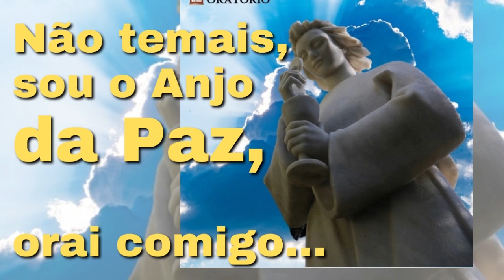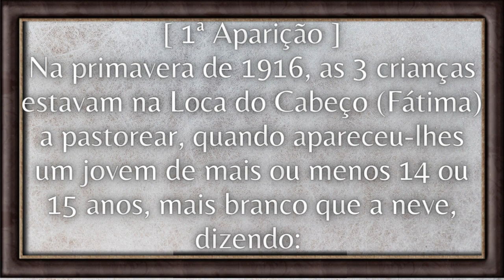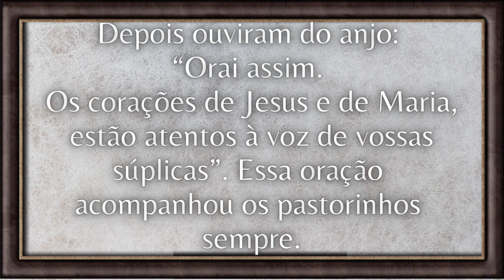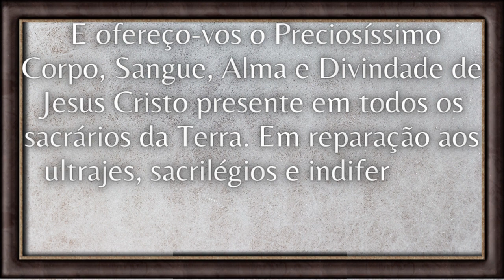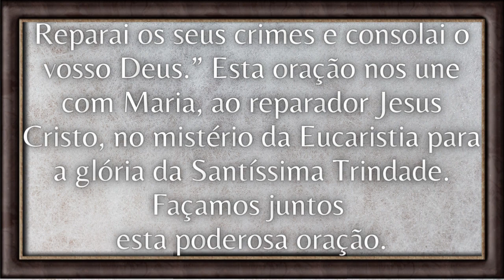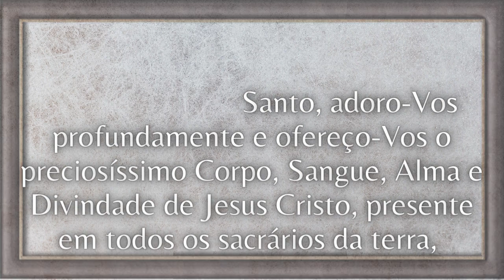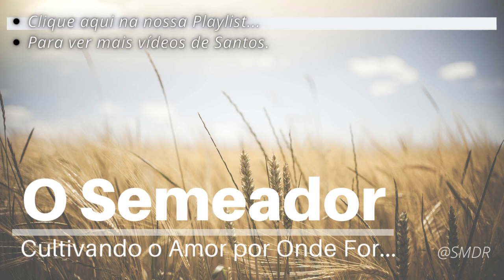Santo do dia 10 de Junho - [ Santo Anjo da Guarda de Portugal ] - O Semeador Oficial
Santo Anjo da Guarda de Portugal, o Anjo da Paz

Anjo da Paz, da Pátria, da Eucaristia
As três aparições desse anjo em Portugal compuseram o ciclo angélico da mensagem de Fátima e, acontecendo um ano antes da aparição de Nossa Senhora, foi uma preparação dos corações dos pastorinhos para o sobrenatural que viveriam.

Primeira aparição
Na primavera de 1916, as três crianças estavam na Loca do Cabeço, no lugar dos Valinhos, a pastorear, quando apareceu-lhes um jovem de mais ou menos 14 ou 15 anos, mais branco que a neve, dizendo:

“Não temais, sou o Anjo da Paz, orai comigo: Meu Deus eu creio, adoro, espero e amo-vos. Peço-vos perdão para os que não creem, não adoram, não esperam e não vos amam.”

As crianças rezaram por três vezes, com o rosto ao chão. Depois ouviram do anjo:

“Orai assim. Os corações de Jesus e de Maria, estão atentos à voz de vossas súplicas”.

Essa oração acompanhou os pastorinhos para sempre.

Segunda aparição
Num dia de verão, no quintal da casa de Lúcia, no Poço do Arneiro. As crianças estavam brincando sobre o poço, quando o anjo apareceu-lhes dizendo:

Terceira aparição
No outono do mesmo ano, novamente na Loca do Cabeço, as crianças rezavam a oração que aprenderam na primeira aparição, e o Anjo lhes apareceu com o cálice e uma hóstia. A hóstia a pingar gotas de sangue no cálice. Elas ajoelharam, e o anjo ensinou-lhes esta oração profundíssima que diz da essência da mensagem de Fátima:

Esta oração nos une a Maria, ao reparador Jesus Cristo, no mistério da Eucaristia para a glória da Santíssima Trindade.

Testemunho dos pastorinhos
A presença do Anjo de Portugal envolveu os pastorinhos em um enlaço de profundo amor e intimidade com Deus.

“A atmosfera do sobrenatural que nos envolveu era tão intensa, que quase não nos dávamos conta da própria existência.”

“Estas palavras do Anjo gravaram-se em nosso espírito, como uma luz que nos fazia compreender quem era Deus, como nos amava e queria ser amado.”

“A paz e a felicidade que sentíamos era grande, mas só íntima, completamente concentrada a alma em Deus.”

A minha oração
“Anjo da Paz, fostes tu que levastes a mensagem do amor ao sacrifício oferecido a Deus aos pastorinhos, e a partir disso, eles estiveram prontos para receber a presença de Maria para cumprir a missão que o Senhor lhes iria designar. Assim, peço-te também: fortalece o meu coração, a fim de que se sacrifique por amor e pela reparação do mundo inteiro, e concede-me ter todo o meu ser aberto às mensagens que o céu me quiser trazer. Amém!”

Santo Anjo da Guarda de Portugal, rogai por nós!

Descrição:
Seja Bem Vindo ao Nosso Canal
/|\ "O SEMEADOR-OFICIAL" /|\

Um Canal Católico Apostólico Romano, que ama a todos sem distinção que leva diariamente a palavra de Deus a todos com vídeos, mensagens, orações e reflexões, para alimentar a nossa Fé e aumentar nossa esperança em Deus, nos aproximando cada vez mais dos nossos irmãos  e do grande amor de Deus.

Paz e Bem amados irmãos,

para ajudar no crescimento do CANAL e para que mais IRMÃOS possam RECEBER as ORAÇÕES.

NÃO  se esqueça de ATIVAR as NOTIFICAÇÕES    "🔔"  ( este SININHO ).
FAZENDO isso você receberá todas as NOTIFICAÇÕES de novos VIDEOS.
TODO dia tem novos VIDEOS.

GOSTARIA de pedir pra vocês amados IRMÂOS para que, compartilhem com seus AMIGOS, com sua FAMÍLIA, em seu TRABALHO, para que assim possamos JUNTOS espalhar MENSAGENS de FÉ, AMOR e ESPERANÇA para o maior número de pessoas possíveis.
Deus os abençoe imensamente

Seja um evangelizador,
compartilhando nossos vídeos...
para receber as Notificações de vídeos
Todo dia tem publicações.
Que Deus te abençoe hoje e sempre
...e lembre-se "Seja um Semeador do Amor de Deus por Onde você For..."

Algumas Tag's usadas na página:

oração da manha,
oração da manhã,
nossa oração da manhã,
santo do dia,
o santo do dia,
palavra de Deus,
proclamação do evangelho,
proclamação do evangelho do dia,
evangelho do dia,
momento da ave maria,
hora da ave maria,
oração da ave maria,
rezar o do terço,
oração do terço,
oração do santo terço,
ave maria,
oração da tarde,
Dicas de Filmes Religiosos,
dicas filmes católicos,
nossa oração da noite,